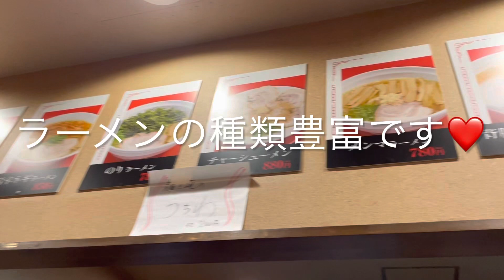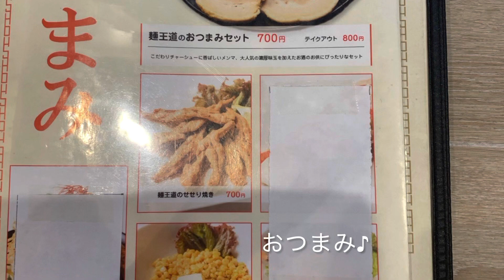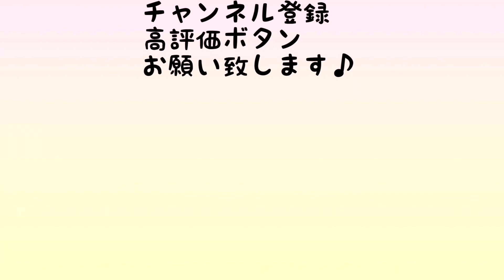南光台の超有名店♪ラーメンも炒飯もマジで神❤️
麺王道 勝
宮城県仙台市泉区南光台南3-1-1

仙台ラーメン チャーハン 麺王道　勝